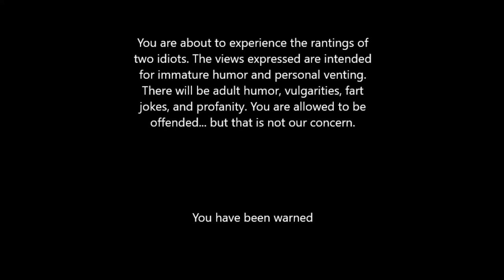Fat and Angry: Fright Night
Angry here, once again bringing you another episode of Fat and Angry, the youtube show that embraces the cold void so you don't have to.

Today me and Fats talk about an old 80's classic horror film called Fright Night. Yes, Fright Night, a film that must have been loved by some because they made a remake of it in 2011. We talk vampires, vampire hunters, and stuff that is so 80's it has leg warmers and yoga pants.

His health took a bad turn and he is in the hospital... again... maybe we should do another video on hospital stories when he gets out.